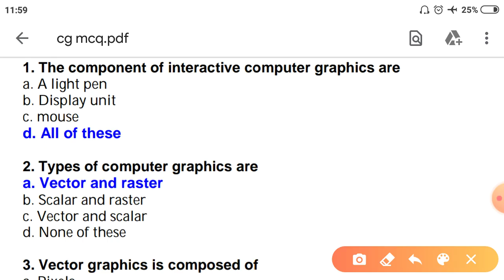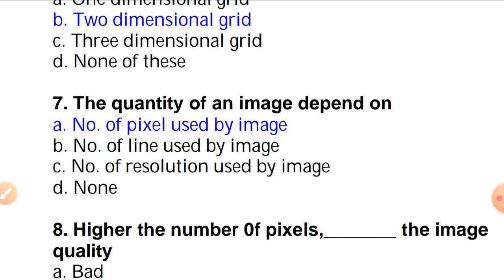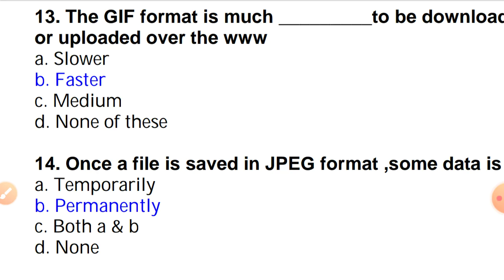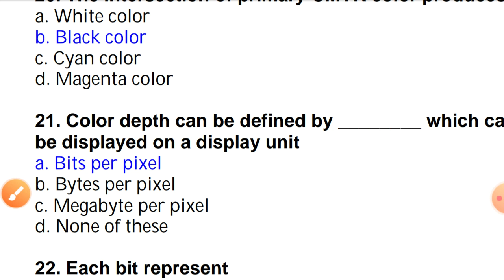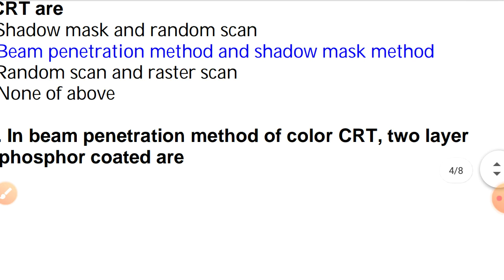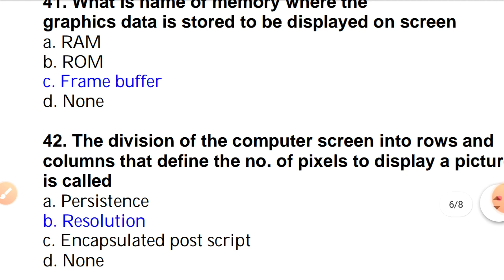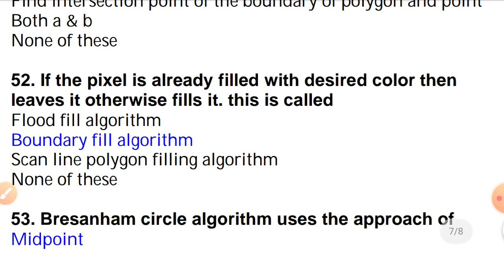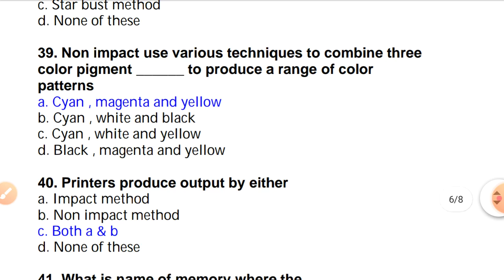Computer graphics MCQ questions Part 1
pdf